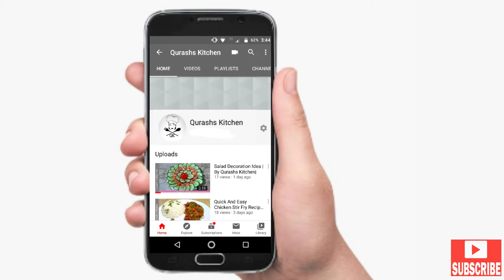Namkeen Gosht Recipe |Eid ul Azha Special| By Qurashs Kitchen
In this video we will see how to make Namkeen(salty)Ghosta.A traditional meat dish mostly serve on Eid Ul Azha or on specially Family Gathering or on Parties.
Must try on this Eid.

Duration:02:32
Homemade Easy Recipes